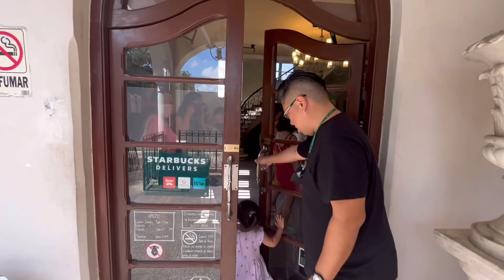집 한 채가 커피숍 / 100년은 돼보이는 하얀 Starbucks casa blanca😍 Merida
안녕하세요~
이곳은 멕시코 메리다에 위치한 스타벅스 입니다.
엔틱항 하얀 건물.. 오래전 귀족의 집이었을 이 건물이
현대에 와서는 스타벅스 건물로 이용되고 있네요^^

별채를 통과해서 1층 응접실과 주방..을 통과하고
2층에는 거실과 침실이었을텐데 모두 테이블을 놓아서
커피 마실 수 있은 장소로 전환 되었네요.
오랜 집의 느낌이 그대로 살아 있어서
보기만 해도 너무나 힐링되는 기분이네요!